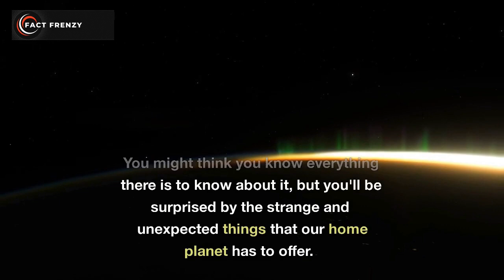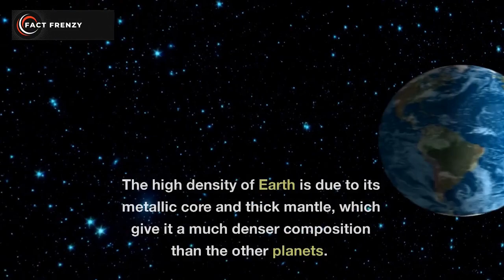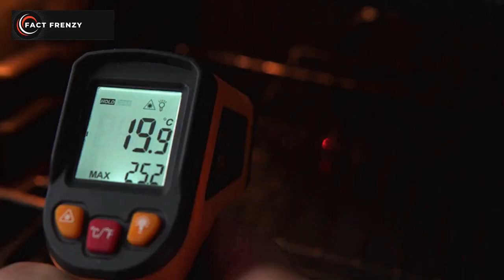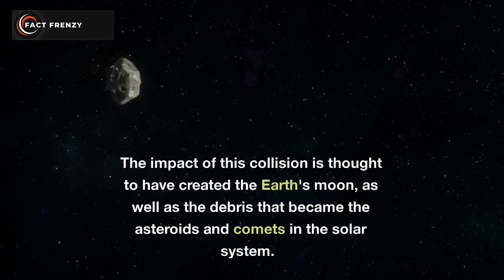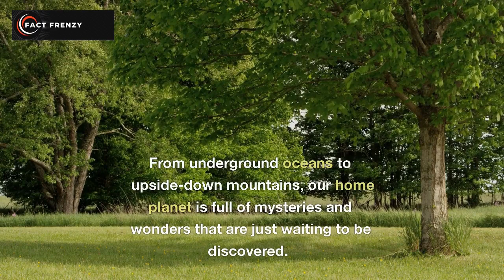10 Surprising Facts About Earth You Wont Believe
Earth is a fascinating planet with many mysteries and secrets. In this video, we'll explore 10 of the most surprising and mind-blowing facts about our home planet. From the highest mountain to the deepest ocean, there is so much to learn about Earth. You won't believe some of the things we'll discover, such as the fact that the Earth is not a perfect sphere, or that it has a second moon orbiting around it.

Get ready to be amazed as we uncover the incredible truths about Earth. These facts will blow your mind and leave you wanting to learn more about the amazing planet we call home. So sit back, relax, and let's dive into the world of Earth's most surprising facts.